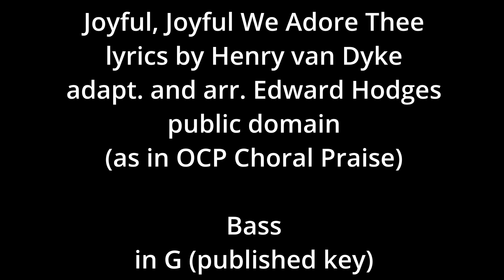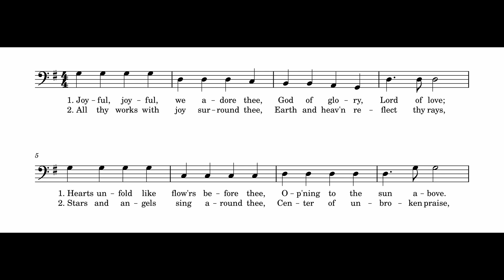Joyful, Joyful We Adore Thee - Bass - in G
0:00 Introduction
0:10 Verse 1
0:48 Verse 2